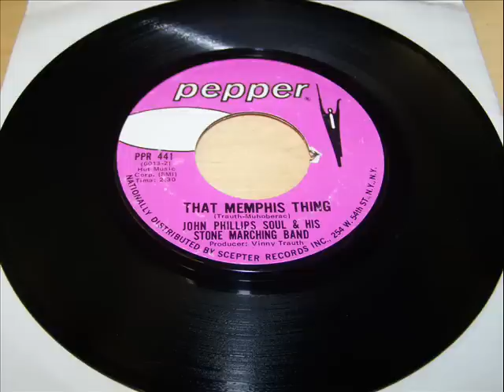That Memphis Thing John Phillips Soul and his marching band.wmv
John Phillips Soul and his marching band That Memphis Thing, massive funk big beat instrumental double header on pepper records!